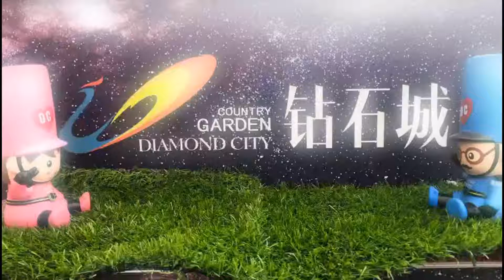Country Garden Diamond City: 因一座城;爱上一个人~💕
👫萌兵夫妻爱的足迹
️ 💍因一座城爱上一个人
 🌹花海钻石城 浪漫升级
💕 士毛月浪漫花城 期待与TA的浪漫相遇
 🌷Love story of Diamond City